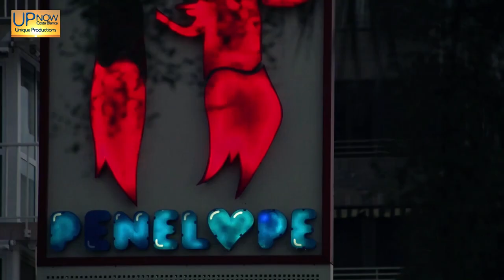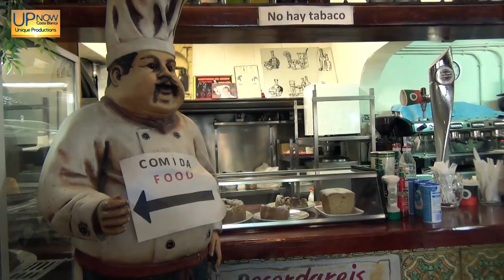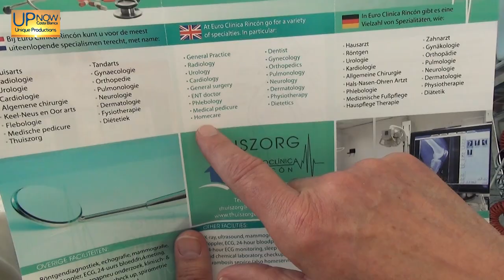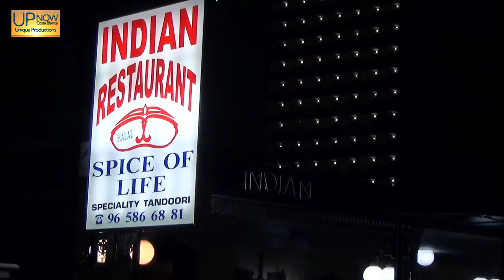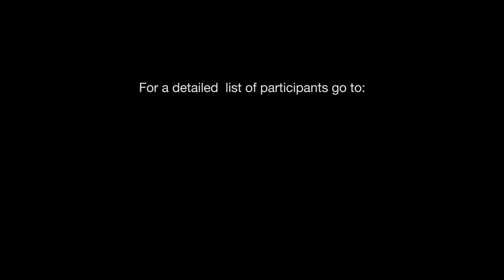Benidorm Costa Blanca Movie - TV Documentary 2017 The Place to Live & Visit (19 min.)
Costa Blanca Movie * In this 19-minute documentary, you will discover why Benidorm is the place to live and visit. We interview 7 business owners representing several different nationalities and ask them what is special about this place and why they chose to live there. You will also hear interesting anecdotes and information about the area. This is the 8th documentary in the series "Costa Blanca - the place to live and visit."

Please choose subtitles in English and Spanish in the video window: Click "CC" and "the option wheel".

Original title:
“Benidorm Costa Blanca TV Documentary 2017 The Place to Live & Visit".
Documentary by: Torben Thøger
Written by: Torben Thøger & Natalia Hansson
Directed by:  Torben Thøger
Original music by: Torben Thøger
Presented by: Natalia Hansson
Production Company: UP NOW Costa Blanca
Country: Spain
Language: English with subtitles in English and Spanish available
Filming Locations: Benidorm (Alicante)
Release Date & Premiere:  Online end of May 2017.

Technical Specifications:

Runtime: 19 min.
Sound mix: Stereo.
Color: Color (HD)
Aspect Ratio: 16:9, Full HD 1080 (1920x1080).

IN SPANISH / EN ESPAÑOL:

Descripción, Sinopsis:

En este documental de 19 min, vas a descubrir por qué Benidorm es el lugar que visitar y donde vivir.  Entrevistamos a 7 empresarios que representan muchos nacionalidades distintas y les preguntamos qué tiene el lugar de especial y por qué han elegido esta zona como residencia fija.  También escucharas anécdotas e información interesante sobre el lugar relatado.  Este es el 8 documental de la serie sobre "La Costa Blanca - el lugar donde vivir, y el que visitar".

Por favor seleccione subtítulos en Inglés y Español en la ventana de vídeo: Haga clic en "CC" y "la rueda opción".

Titulo: "Benidorm - el lugar donde vivir, y el que visitar". Documental TV.
Titulo original:
Documental de: Torben Thøger
Escrito por: Torben Thøger y Natalia Hansson
Dirigida por: Torben Thøger
Música original de: Torben Thøger
Presentado por: Natalia Hansson
Compania de produccion: UP NOW Costa Blanca
País: España
Idioma: Inglés con subtítulos en Inglés y Español disponibles
Locaciones: Benidorm, (Alicante)
Fecha de lanzamiento y estreno:  Online ultimo de mayo de 2017.

Especificaciones técnicas:

Duración: 19 min.
Mezcla de sonido: estéreo.
Color: Color (HD)
Relación de aspecto: 16:9, Full HD 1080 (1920x1080).